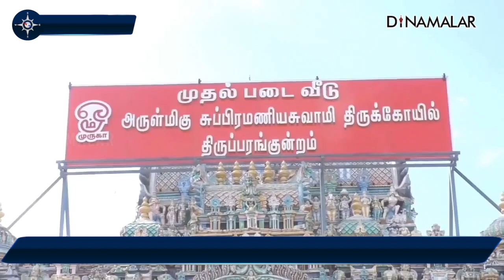திருப்பரங்குன்றம் கோயிலில் கார்த்திகை தீப விழா துவங்கியது ||Thiruparankundram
திருப்பரங்குன்றம் சுப்பிரமணியசாமி கோயிலில் கார்த்திகை திருவிழா கொடியேற்றத்துடன் தொடங்கியது. தெய்வானையுடன் சுவாமி சர்வ அலங்காரத்தில் கம்பத்தடி மண்டபத்தில் எழுந்தருளினார். திரளான பக்தர்கள் சாமி கும்பிட்டனர்.

முக்கிய நிகழ்வாக 26ம் தேதி மலை மீதுள்ள உச்சி பிள்ளையார் கோயிலில் கார்த்திகை தீபம் ஏற்றப்பட உள்ளது.